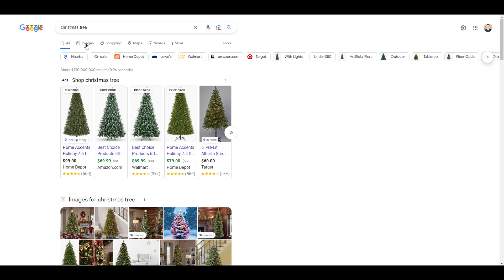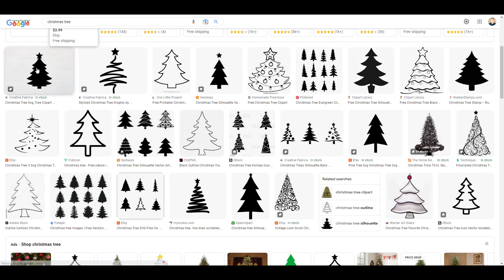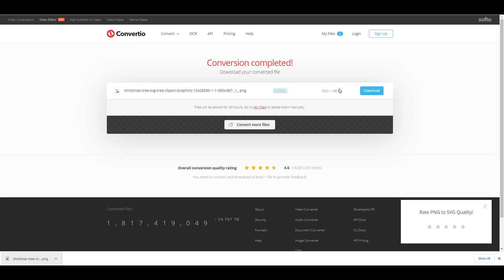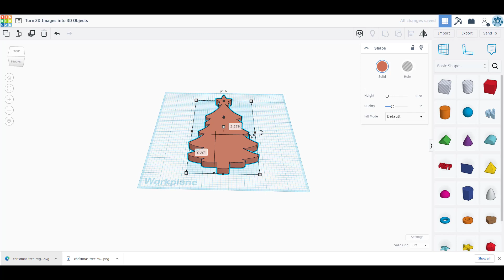TinkerCAD - Lesson 6 - Turning 2D Images into 3D Objects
In this video you will learn how to take any image and turn it into an SVG file to import it into TinkerCAD. This is even possible with hand drawn images. Please remember that this will only work with full black images.